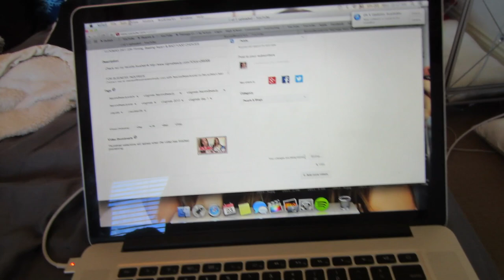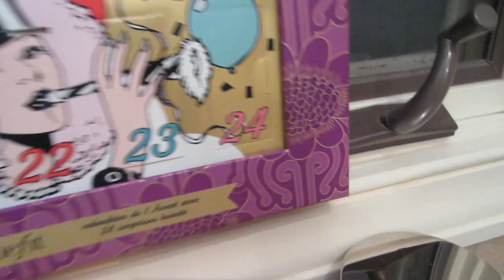VLOGMAS DAY 23❄ Coming back homeeee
❀‬Instagram➜ ClaudiasLife